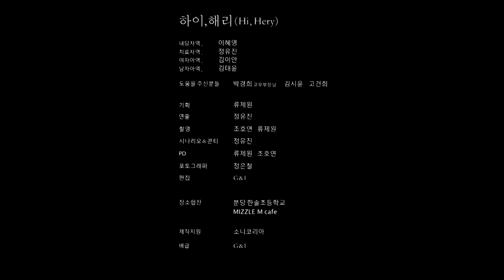SHORT FILM I Hi, herry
소니코리아 제작지원